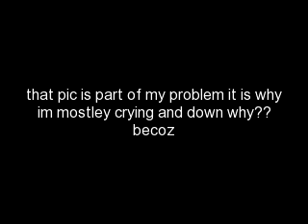watch IMPORTANT VIDEO!!